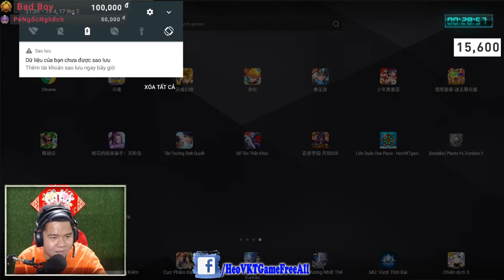Live Stream Plants vs. Zombies 2 Eng Hóa (Android,PC) | Chơi game giải trí thôi nha [HeoVKT]